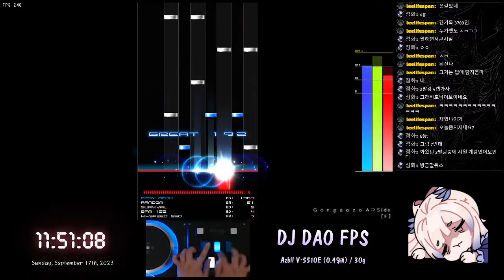[BMS] ▼4 G e n g a o z o A⇒Side [F] MAX-78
▼4 G e n g a o z o A⇒Side [F] MAX-78
Player : SheikaH
Option : RANDOM